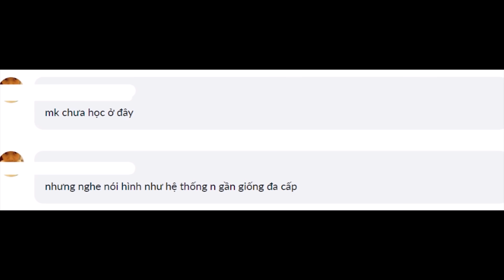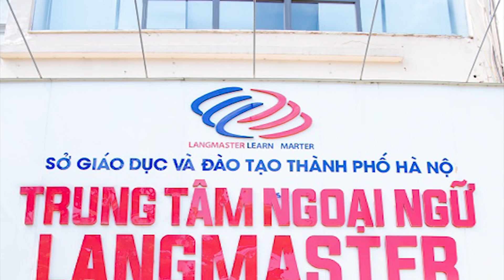LANGMASTER LỪA ĐẢO, SỰ THẬT HAY TIN ĐỒN TỪ ĐỐI THỦ?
Được biết đến là một trong những hệ thống dạy Tiếng Anh giao tiếp uy tín nhất tại Hà Nội, nhưng bản thân Langmaster cũng dính phải không ít tin đồn từ các đối thủ cạnh tranh không lành mạnh trong cùng lĩnh vực.
Và video dưới đây sẽ giúp bạn trả lời câu hỏi: Langmaster lừa đảo học viên - tin đồn hay sự thực?